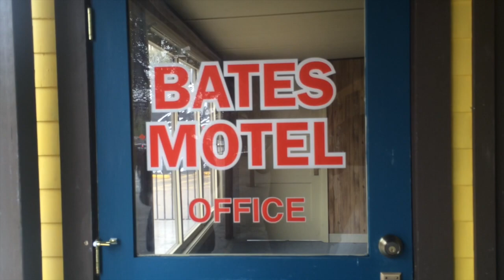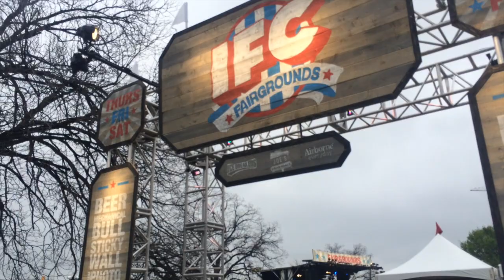S U M M E R | V L O G